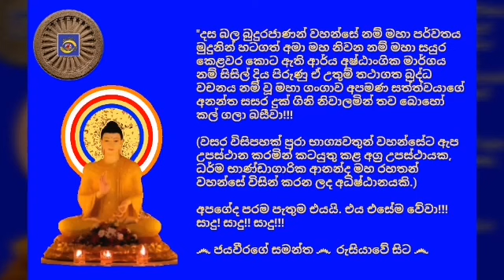Ven.Paragammana Amarakiththi Thero - 2019.07.06 - 08.07 පරගම්මන අමරකිත්ති ස්වාමීන්ද්‍රයාණන් වහන්සේ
ඊයේ, 2019 ඇසළ මස 06 දින (සෙනසුරාදා) ගුවන්විදුලි සංස්ථාවේ ස්වදේශීය සේවය ඔස්සේ පෙරවරු 08.07 ට විකාශනය කරන ලද  ධර්මානුශාසනාව පවත්වා වදාළේ; සියඹලාපේ ශ්‍රී නාගවනාරාමාධිපති, කොළඹ 12, ගූණසිංහ පුර, පූර්වාරාම විහාරස්ථ විද්‍යා නිකේතන පිරිවෙනේ පරිවේණාධිපති, ශාස්ත්‍රවේදී අවසරයි, පරගම්මන අමරකිත්ති ස්වාමීන්ද්‍රයාණන් වහන්සේ  විසිනි.

තුන්ලෝකාග්‍රවූ, භාග්‍යවත් වූ, අර්හත් වූ, දස බලධාරී, සුගත තථාගත සම්මා සම්බුදු රජාණන් වහන්සේ විසින් දේශනා කොට වදාළ උතුම් ධර්මස්කන්ධයන් ඇසුරු කරගත්, සූත්‍ර පිටකයේ, අඞ්‌ගුත්‌තර නිකායේ, නවක නිපාතයේ, සීහනාද වර්ගයේ එන *සාරිපුත්ත සීහනාද සූත්‍රය"
මාතෘකා කරගනිමින් පවත්වන ලද ඒ උතුම් ධර්මානුශාසනාව අසා ඒ අනුව සිත් මෙහෙයවමින් මෙලොවින් පරළොවට ගෙනයන මිණිමුතු රැස්කරගන්නට ධර්මයට සමීප (උපාසක) ඔබ අප්‍රමාදී වේවා!!!

"ශ්‍රී සද්ධර්මය නිතර අසන්න (සුනාථ), ඒ ඇසූ ශ්‍රී සද්ධර්මය හොඳින් සිත් හි දරාගන්න (ධාරේථ), එසේ සිත් හි දරාගත් ශ්‍රී සද්ධර්මයට අනුව හැසිරෙන්න (චරාථ - ධම්මේ). එසේ ශ්‍රී සද්ධර්මය නිතර ශ්‍රවණය කිරීම තුළින් කලින් නොඇසූ දේ අසන්නට ලැබේවි, ඇස